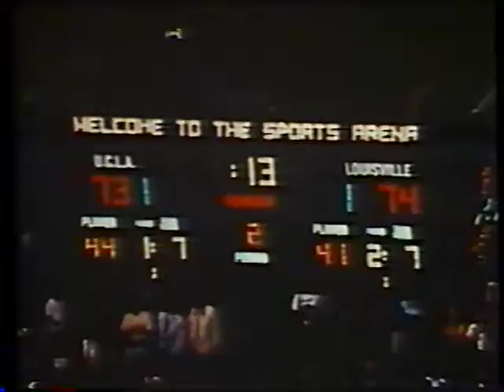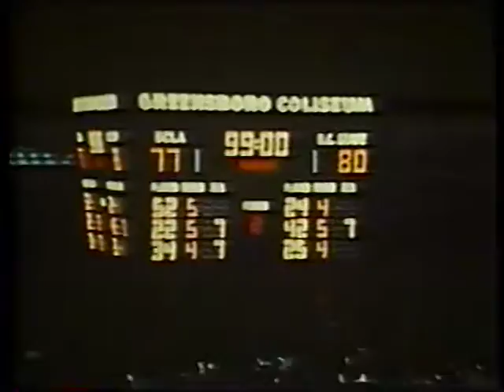Great Moments In Basketball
A 1989 video.